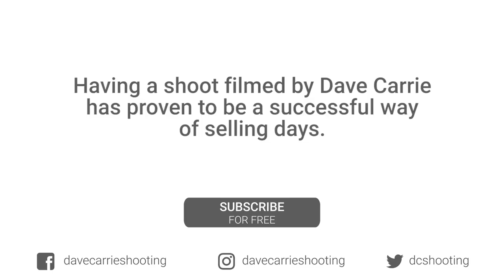The Mighty Whitfield Gives Up It's Fruits (Best Game Shoots in Britain)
Please sit back and enjoy this short film celebrating the fruits of the countryside. We film a great bunch of lads walking up on the moor in search of several species of game in season whilst our other cameraman captures the thrills of driven partridge and pheasant shooting. All filmed on the mighty Whitfield Estate.

Dave's Equipment
Miroku Shotgun
Teague Chokes
Gamebore Cartridges